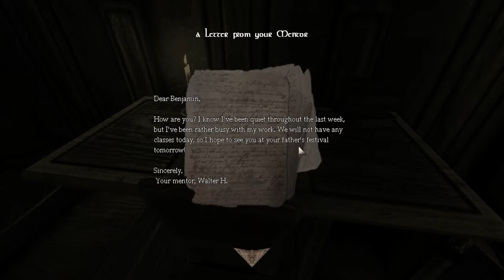(SPECIAL!) Bob? Bob Who? - Amnesia: Castle of Eberfield (1)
A special episode with the special guests: Bethany and Guest 2! We're playing the custom story "Castle of Eberfield", which is rather terrifying. Be on the look out for future parts of this video!